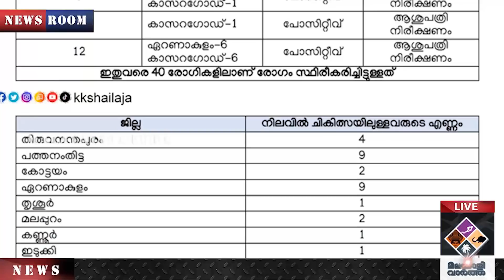കാസർഗോഡ് ജില്ലയിൽ കടുത്ത നിയന്ത്രണങ്ങൾ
സ്ക്കൂൾ അധ്യാപകർ നാളെ മുതൽ ഹാജരാകേണ്ട
ശനിയാഴ്ച സംസ്ഥാനത്തെ എല്ലാ സർക്കാർ ഓഫീസുകൾക്കും അവധി
വീടുകളിൽ ക്വാറന്റൈനിലുള്ള ജീവനക്കാർക്ക് 14 ദിവസത്തെ സ്‌പെഷ്യൽ കാഷ്വൽ ലീവ് അനുവദിക്കും